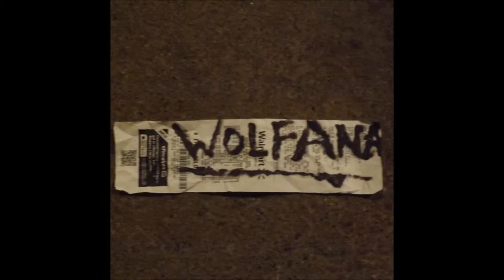Groove Masta Putz - 14 - YOU SEEWOJIFEIWJFOWEj